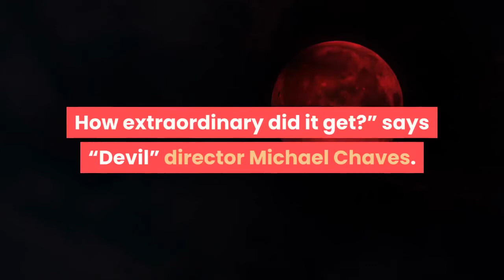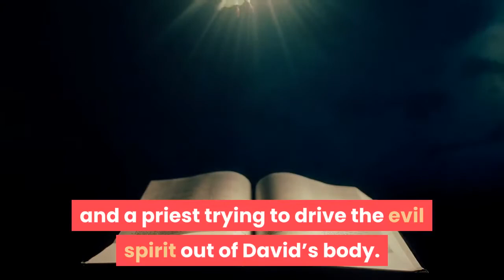Fact vs fiction How much of 'The Conjuring' craziness is based on real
An unnerving scene involving an evil waterbed and a traumatized child might seem like a pretty unreal occurrence. But in the freaky real-life history that fuels “The Conjuring” horror-movie universe, it’s not that big a swing.“The Conjuring: The Devil Made Me Do It” (in theaters and on HBO Max Friday) is the third film to star Patrick Wilson and Vera Farmiga as real-life married paranormal investigators Ed and Lorraine Warren, and the new chapter digs into a famously high-profile case: the 1981 trial of 19-year-old Arne Cheyenne Johnson, the first person to use demonic possession as a murder defense.“The Devil” doesn’t leave much time for courtroom drama, instead focusing on the Warrens’ twisty quest for clues to help Arne (played by Ruairi O’Connor), who's inhabited by a dark force after it hops out of the body of 11-year-old David Glatzel (Julian Hilliard) during an exorcism. (In real life, Johnson was convicted of first-degree manslaughter of his landlord and served five years of a 10- to 20-year sentence.)“The fun thing about these movies is you're always playing this fun game of, well, what was true? How extraordinary did it get?” says “Devil” director Michael Chaves. He grew up Catholic, yet in making the movie, “it's like my own faith was in question. If you choose to believe (Arne) and his story, it really has consequence and weight, because we're talking about a real victim and a real murder.”Chaves admits that, while the story is based on a real case, court records and interviews, certain liberties were taken to craft the movie version. He talks to USA TODAY about how he balanced telling the story right vs. making an entertaining horror thriller. The movie starts off with the Warrens and a priest trying to drive the evil spirit out of David’s body. According to Chaves, there are no photographs from the actual exorcism, but multiple witnesses said that David levitated. Audiences have seen that in a lot of exorcism movies, so “we wanted to really put them back on their heels,” Chaves says. He opted for a sequence where David is bone-crackingly turned into a human pretzel.“When you see levitation, there's something magical about that," Chaves says. "But seeing a little child going through these contortions and essentially being physically tortured was much more unsettling."In the new “Conjuring” installment, Arne is found covered in blood and walking aimlessly down the road by police after the fatal incident with his landlord. That story beat is true, but the trippy, haunting and visceral murder sequence in the movie is a fabrication because the real Johnson blacked out and has no memory of it.“Obviously, something was going on with Arne," Chaves says. "Maybe it was a demon. Maybe there was something else. This is really an extraordinary event in his life and so you have to kind of imagine that something had put him in a headspace, which he detached from reality.